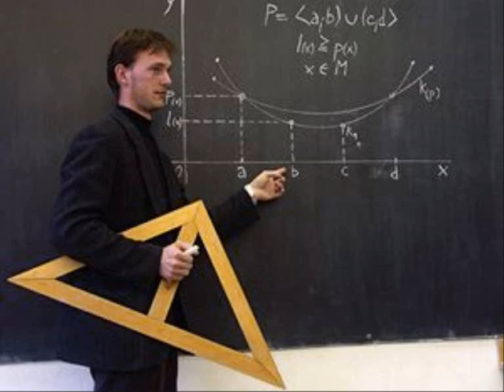Moudrost (wisdom) - Ich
Moudrost- hudba, slova, všechny hudební nástroje, zpěv: JDD